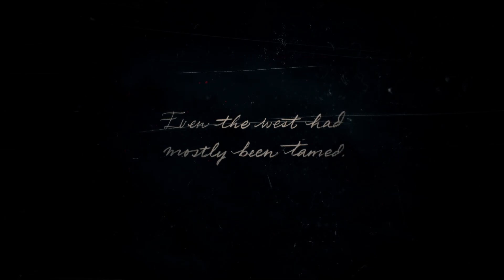FIRST TIME PLAYING RED DEAD REDEMPTION 2 SINCE IT WAS PUBLISHED IN 2018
Winner of over 175 Game of the Year Awards and recipient of over 250 perfect scores, RDR2 is the epic tale of outlaw Arthur Morgan and the infamous Van der Linde gang, on the run across America at the dawn of the modern age.